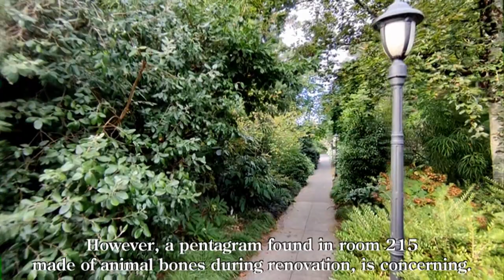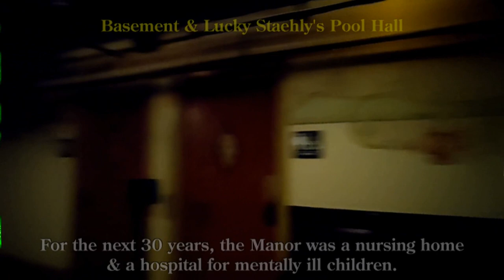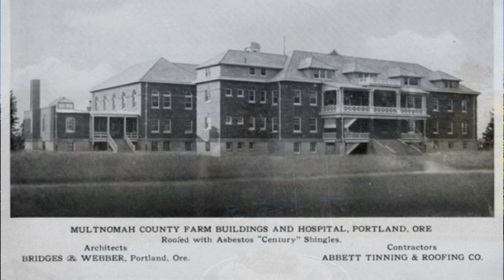"McMenamins Edgefield", EP05 of Local Haunts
"Local Haunts, Episode 5: McMenamins Edgefield"
Here is showcased footage captured October 22, 2022 of the McMenamins Edgefield location in Troutdale, OR.

Photography/Editing/Narration
James Parrish